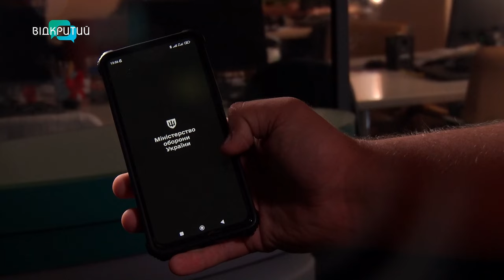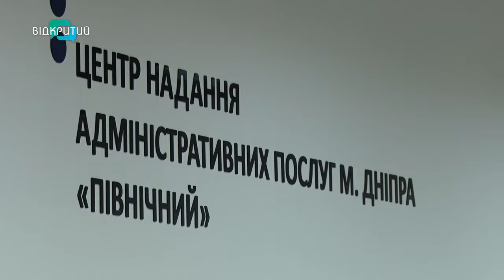Величезні черги в ЦНАПах Дніпра: які поради дають фахівці?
Величезні черги в Центрах надання адміністративних послуг по всій країні. Не вийняток і Дніпро. Все через те, що 16 липня добігає кінця термін, коли можна оновити дані військовозобов’язаним. Тим, хто не встигне - доведеться сплатити від 17 до 25 тисяч гривень штрафу.  Які поради дають фахівці ЦНАПів? Докладніше - далі в сюжеті.